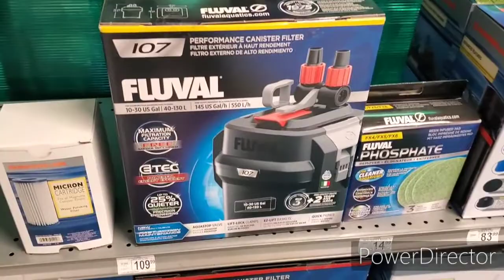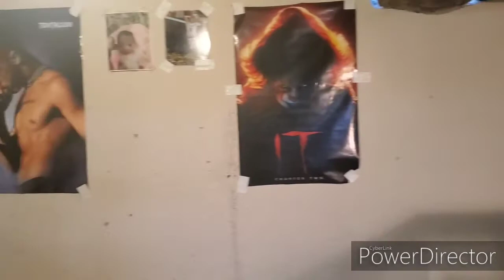Cascade 1,000 power filter/turtle aquarium update